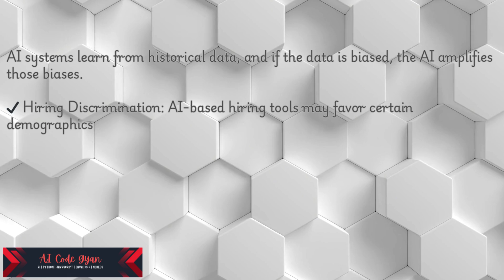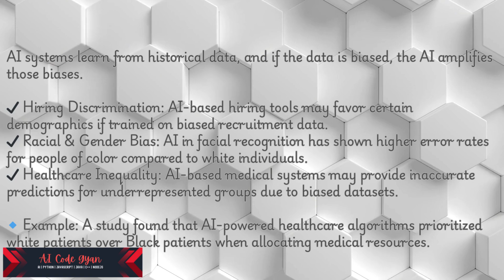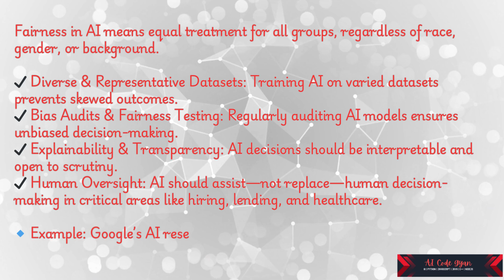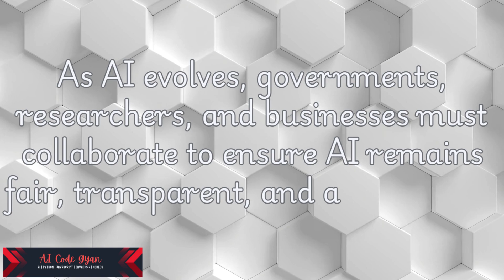Ethical AI: Bias, Fairness & Responsible AI Development | AI Ethics Explained| Day5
🚀 AI is powerful, but is it always fair? In this video, we dive deep into Ethical AI, Bias, Fairness, and Responsible AI Development to understand how AI can be more transparent, unbiased, and ethical in decision-making.

🔥 What you’ll learn in this video:
✅ What is AI Bias? – How AI can be unintentionally unfair 🤖
✅ How to Ensure Fairness in AI? – Techniques to reduce bias ⚖️
✅ Responsible AI Development – Ethical guidelines for AI builders 🏗️
✅ Real-World AI Bias Examples – Cases of biased AI & their impact 🌎
✅ Future of Ethical AI – How can we create a fair AI-driven world? 🔮

🔍 AI is shaping the future, but we must build it responsibly.

🔥 Next Video: Day 6 : Types of AI – Narrow AI, General AI & Super AI 🏗️!